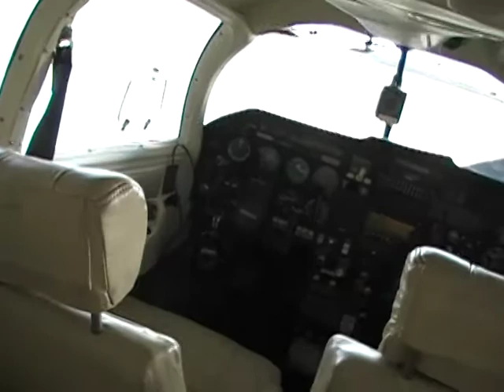66ET in the Hangar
No more Glasair...and had to make room to fit the 36' wingspan (vs the previous 25).